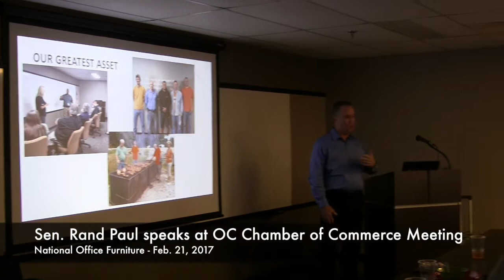Sen. Rand Paul speaks at OC Chamber Meeting 2-21-17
Kentucky Republican Senator Rand Paul was the guest speaker at the Ohio County Chamber of Commerce meeting on Feb. 21, 2017. Some of the topics covered by the senator were health care, regulatory reform and taxes.

The meeting was hosted by National Office Furniture in Fordsville, Ky.